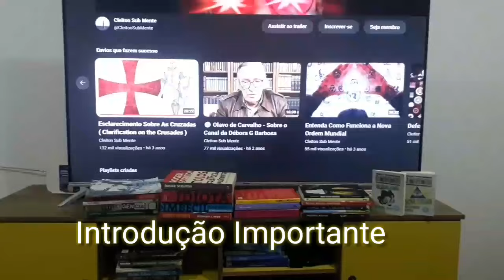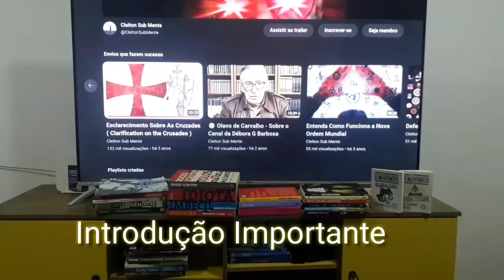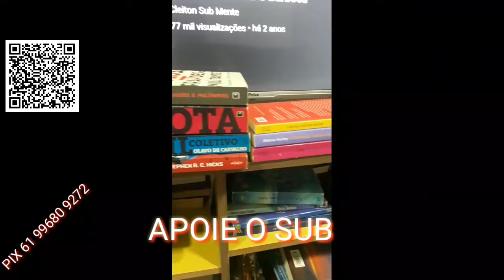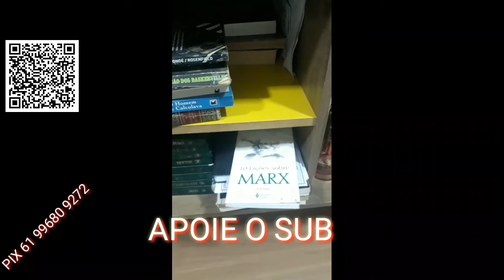O Poder dos Símbolos - Olavo de Carvalho